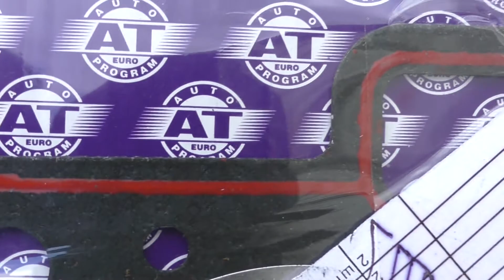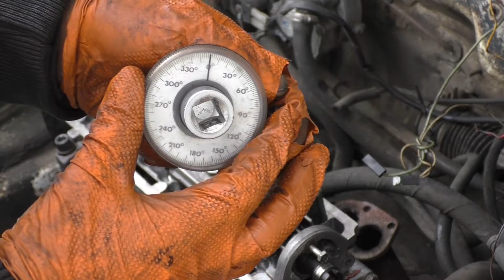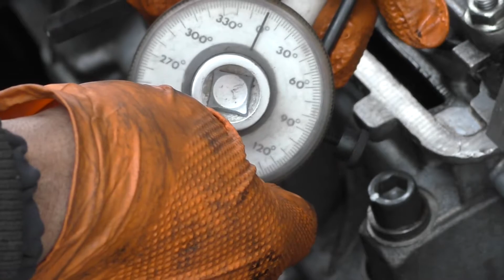ВАЗ 2108. Замена прокладки ГБЦ